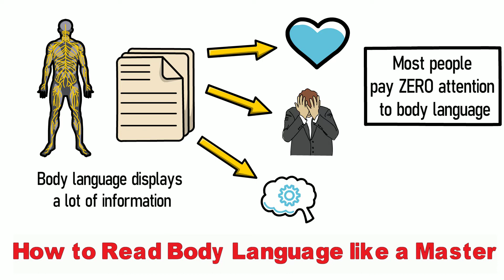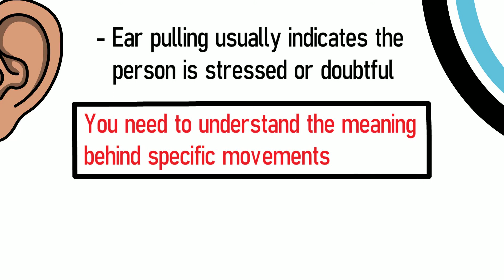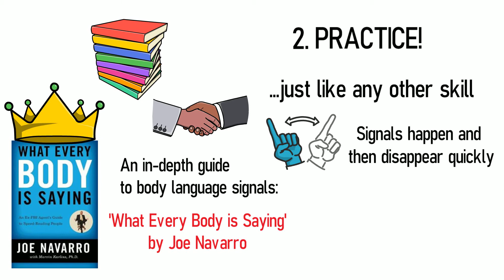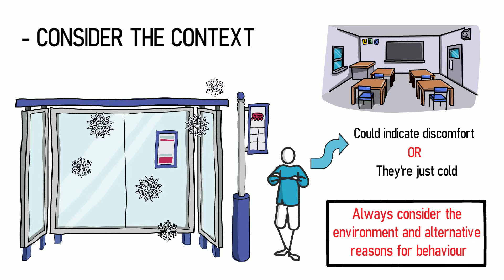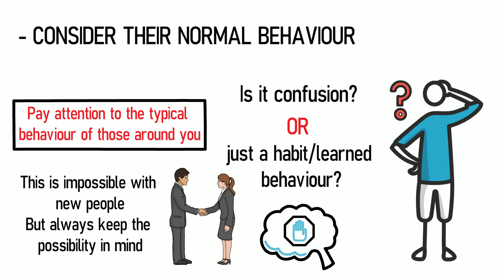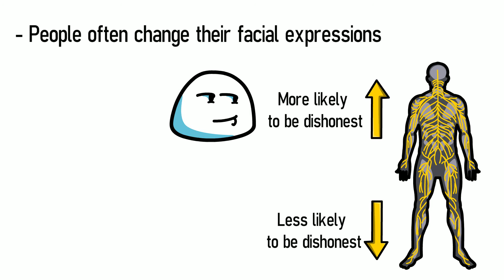How YOU Can Learn to Read People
The ability to read other people effectively can dramatically improve your life. So, in this video, I'm going to show you how you can learn to read people and ultimately, how to master body language. We'll go through how you should approach body language and how to read it. There's also a bunch of extra tips for reading people that will dramatically improve your ability. Enjoy!

Welcome to Upgrade Yourself. I'm Cam, and I'm here to bring you the content that will help you live the most amazing life possible.